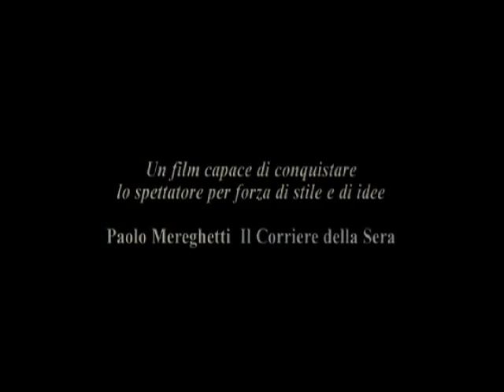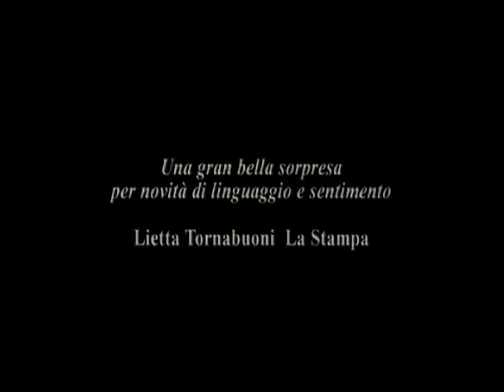La bocca del lupo - Trailer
Un uomo torna a casa, dopo una lunga assenza. Scende al volo da un treno in una livida città portuale. L'attraversa cercando i luoghi di un tempo, ormai in dismissione, che affiorano alla memoria nel loro antico splendore. Nella piccola dimora nel ghetto della città vecchia, l'aspetta da anni una cena fredda e la compagna di una vita. Mary ed Enzo si sono aspettati e voluti sin dal tempo del loro incontro dietro le sbarre, quando ancora si mandavano messaggi muti, registrati su cassette nascoste.
Una casetta in campagna sopra la città e il suo mare, questo è il loro sogno, lontano dal tempo presente, sospeso in un altro tempo di semplice felicità. Ora e ancora, condividono il loro destino furtivo con i compagni degli abissi nel dedalo di Croce Bianca, via Pré, Sottoripa... nomi antichi di un posto non ancora moderno dove il Novecento s'è incagliato come una nave senza ancora.